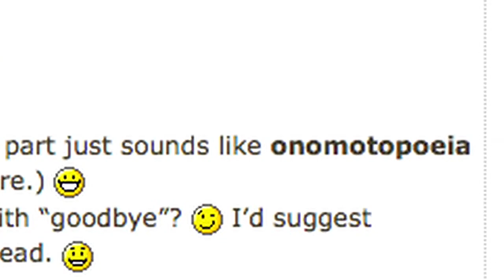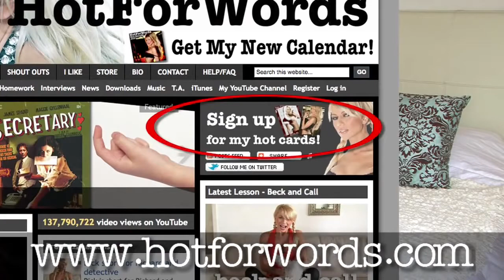Blow your nose!